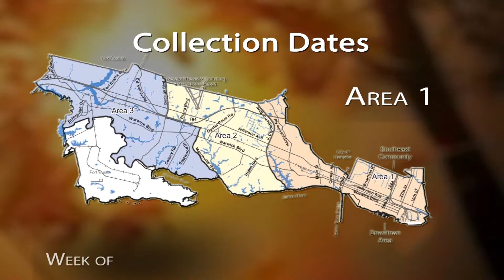Newport News: Leaf Collection 2022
Newport News' annual loose leaf collection is here! Now through January, residents are asked to rake their leaves to the edge of the road during your area's designated times. Watch this helpful video for times and dates in your area!